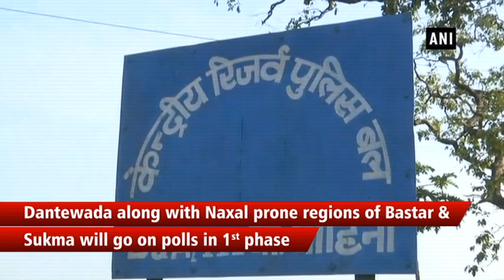Chhattisgarh elections: Security beefed up in Naxal-hit Dantewada - Chhattisgarh News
Dantewada (Chhattisgarh), Nov 11 (ANI): Security tightened in Naxal-hit region of Dantewada ahead o first phase of Chhattisgarh elections on November 12.